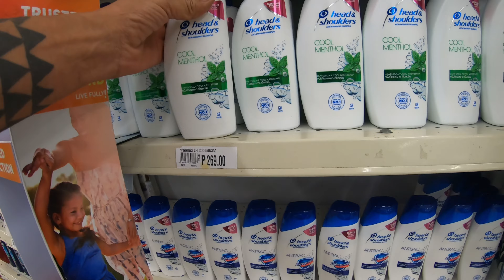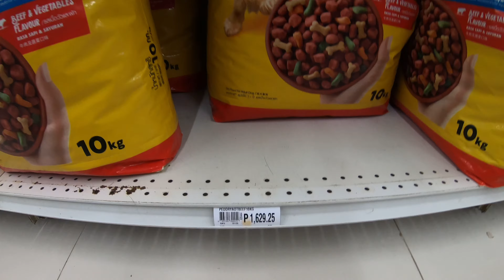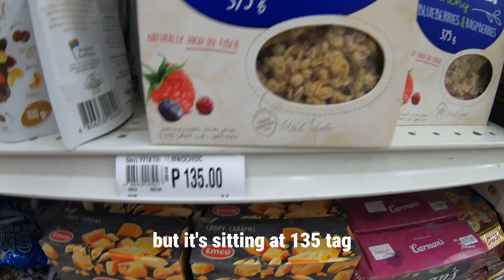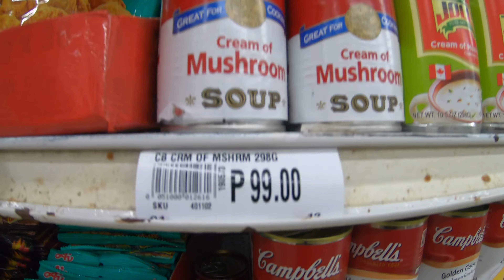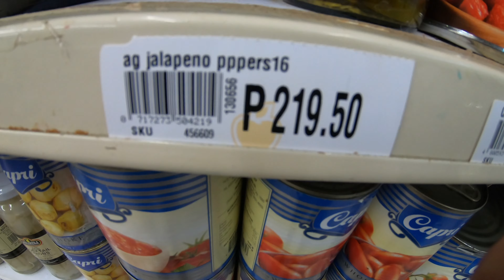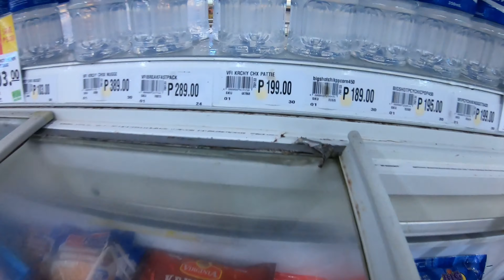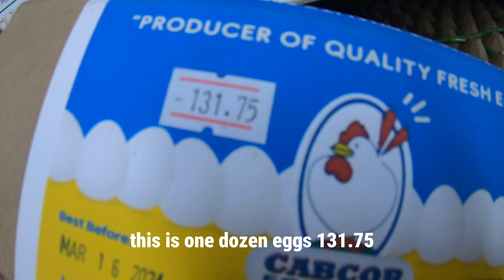GROCERY Prices In Butuan City | Inside A Supermarket | Cost Of Living PHILIPPINES 2024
Discover the latest insights into grocery prices in Butuan City at Robinson's Marketplace! Join us for an exclusive tour inside the bustling supermarket as we unveil the cost of living in the Philippines for 2024. From fresh produce to household essentials, we explore the shelves and aisles to give you a comprehensive view of the current market rates. Gain valuable knowledge on budgeting and planning your expenses in Butuan City. Don't miss out on this informative video! (Exchange rate: ₱1 = $0.018)